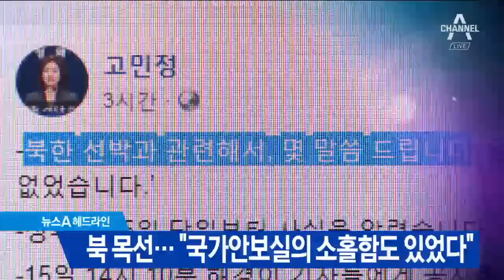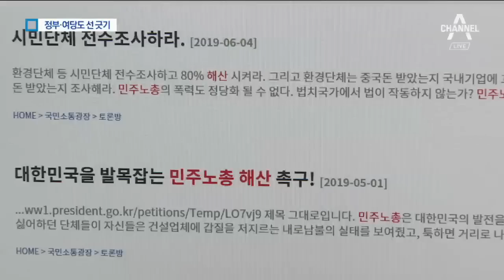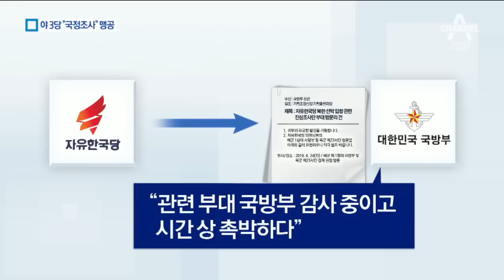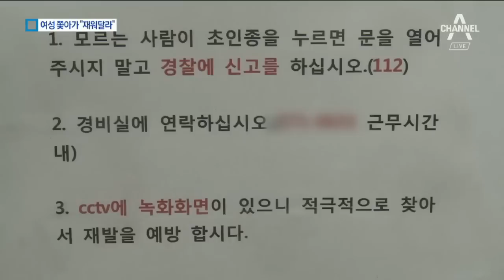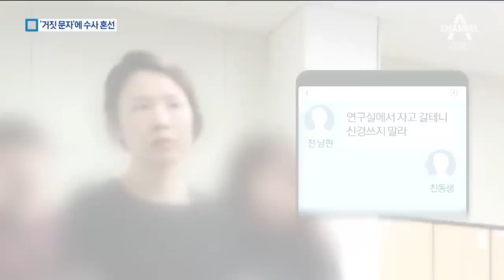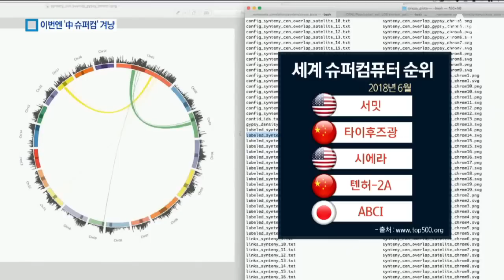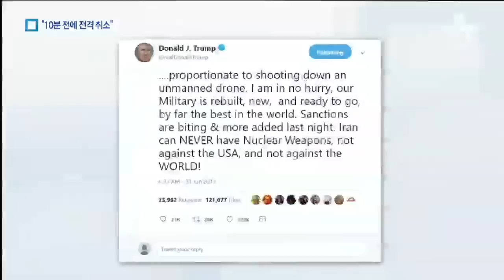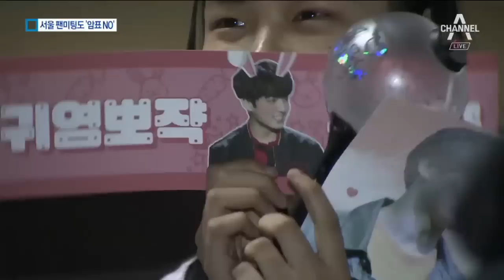[풀영상 다시보기] 김명환 위원장 구속…민노총, 대정부 투쟁 | 2019년 6월 22일 뉴스A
※ 주말에는 오후 7시에 시작합니다

6월 22일 오늘의 주요뉴스

민노총 “받은 것 두배로 갚을 것”…청와대 앞 위원장 석방 시위

민노총에 여권도 선긋기…노동계 비판은 부담

靑 “北 어선 은폐 의도 없어…국가안보실 소홀함 있었다”

‘北 목선’ 靑 책임 여부…“국정조사” vs “국방위서 규명”

신분 세탁 도피…‘한보그룹’ 정한근 21년 만에 압송

7천억 대 한보 비자금 열쇠, 정태수는?…12년째 행방 묘연

“잠 잘 곳 없어서…기분 나빠서”…귀갓길 여성 뒤쫓은 남성들

“전 남편 걸어서 나갔다” 고유정 거짓말…완전 범죄 꿈꿨나

[화나요 뉴스]“버릇이 없어서 때렸다” …또 10대 집단 폭력

북중, 시진핑 방북 대대적 선전…北, 비핵화 관련 언급 없어

美, ‘화웨이’ 이어 中 슈퍼컴퓨터업체 ‘거래 제한’ 조치

트럼프 “30분 내 150명 죽는다고 해 이란 공격 10분 전 취소”

‘아들 취업 자랑’ 에 황교안 곤혹…“청년들 상처에 생소금”

자율주행버스 첫 도심 주행…보완할 점도

2박 3일 노숙도 불사…2만 5천 운집한 보랏빛 ‘BTS 팬미팅’

육중한 참다랑어 속살 한입 ‘쏙’ …바다 맛과 향기 ‘한가득’

[끝판뉴스]박항서 재계약 줄다리기…연봉 23억 원 요구

[날씨]호남 100mm 이상 비 예보…벼락·돌풍·우박 가능성

6월 22일 뉴스A 클로징

〈평일〉
08시 00분 라디오쇼 정치시그널 (유튜브 라이브)
08시 50분 김진의 돌직구 쇼
10시 20분 김진의 더라방 (유튜브 라이브)
12시 00분 뉴스A 라이브
15시 50분 강력한 4팀
17시 20분 뉴스TOP10
19시 00분 뉴스A

〈주말〉
12시 00분 토요랭킹쇼·뉴스A 라이브
17시 40분 뉴스TOP10
19시 00분 뉴스A